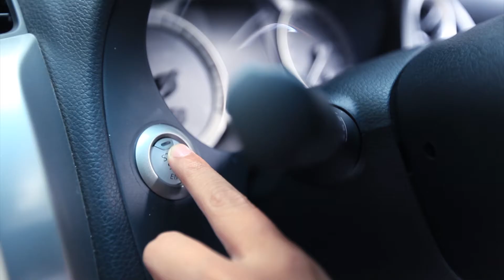Nissan Navara X Panorama Magz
Nissan Navara bersama Panorama Magz melakukan petualangan untuk menjelajahi dan menikmati setiap pemandangan indah di Indonesia.
Dengan performa yang tangguh yang dimiliki Nissan Navara, melewati medan yang terjal dan berat terasa mudah dan nyaman.
Tidak hanya itu, desain Nissan Navara yang elegan melengkapi setiap perjalanan dengan gaya yang berkelas.